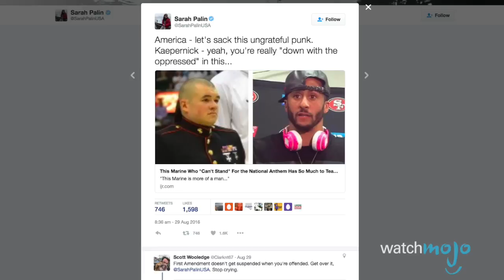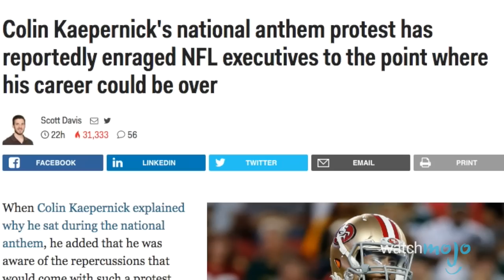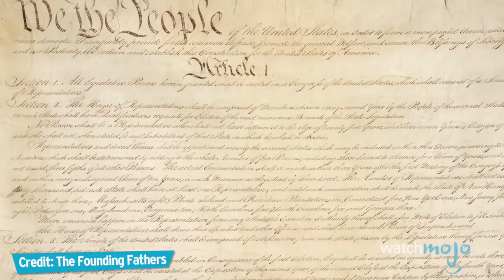Colin Kaepernick Protest: Do You Support his Anthem Snub?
Is the NFL's San Francisco 49ers' Quarterback a hero demonstrating patriotic civil disobedience, or is he a traitor and ungrateful American Idiot?

When Colin Kaepernick refused to stand during the singing of the National Anthem during a pre-season NFL game, it set of a fire storm. Some like Kareem Abdul Jabbar came to his defence, while others like Jerry Rice disapproved of the tactic. Others voiced their displeasure even more. What are your thoughts? To some, he was taking a stand in light of the Black Lives Matter movement, voicing his displeasure with police violence and brutality, especially against African American youth... but to others it was disrespect for the military and the soldiers who have fought in American wars to defend the flag and nation.